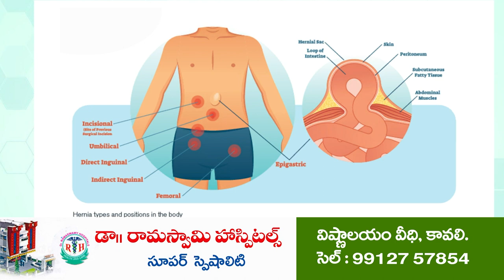ఘ‌నంగా శ్రీ‌సిటీ వార్షికోత్స‌వ వేడుక‌లు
- ర‌క్త‌దాన శిబిరానికి విశేష స్పంద‌న‌
- 425 మందికి పైగా పరిశ్రమల ఉద్యోగులు రక్తదానం